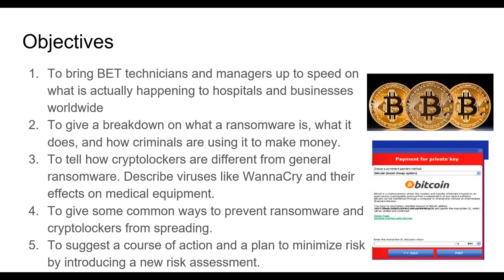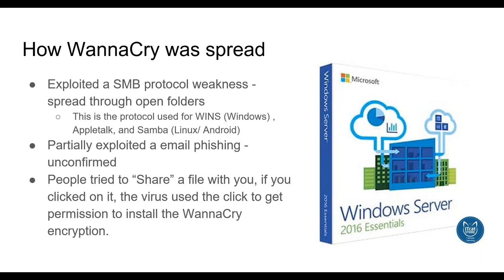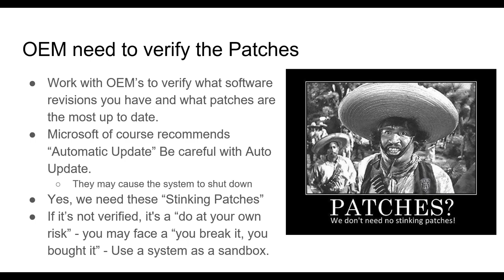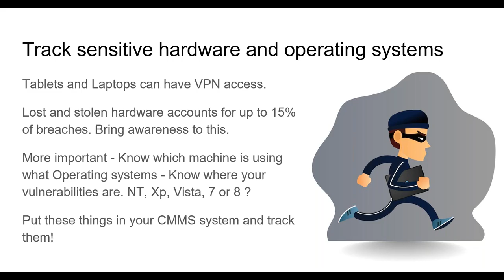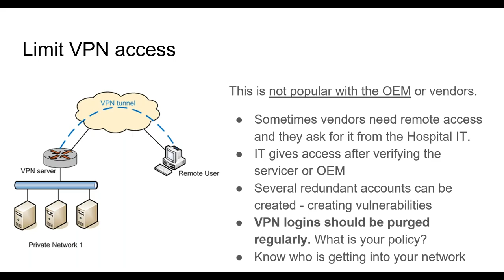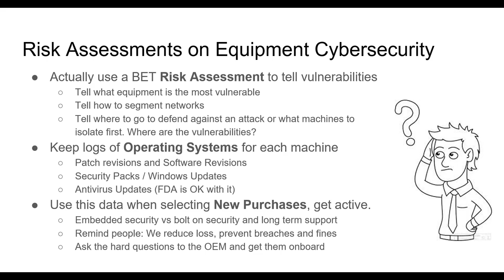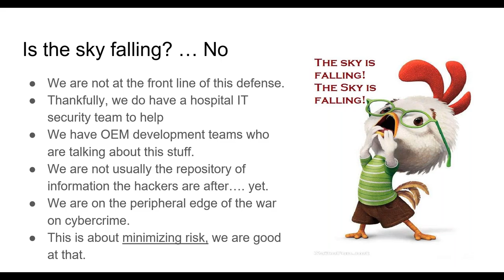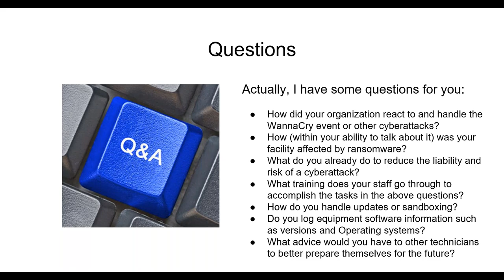Ransomware and Hospitals: How criminals hijack records and what we can do about it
This presentation will provide a brief history of recent attacks, a definition of ransomware and how it is different from other viruses, a run-through of the effects of WannaCry on hospital equipment and suggestions for a course of action for minimizing security risks.